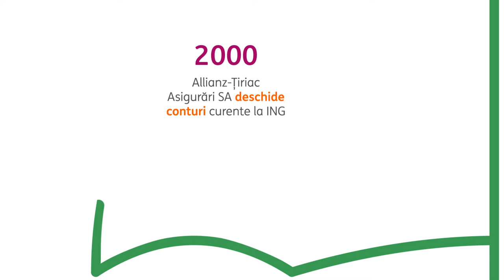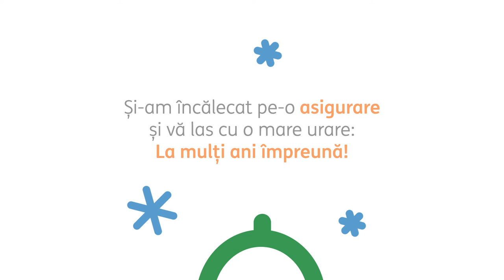Allianz – 20 ani împreună cu ING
Anul acesta, sărbătorim 20 de ani de relație cu Allianz Țiriac Asigurări și 10 ani alături de Allianz Țiriac Pensii Private.
Împreună am construit o relație bazată pe încredere și siguranța că totul va fi bine. Mulțumim pentru încredere și la mulți ani împreună!